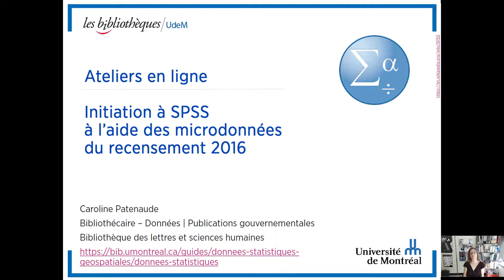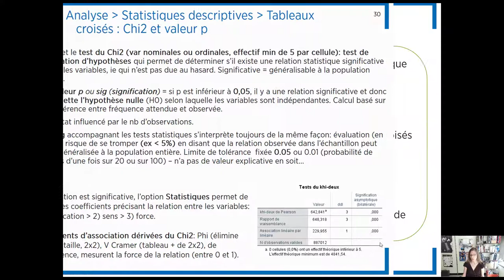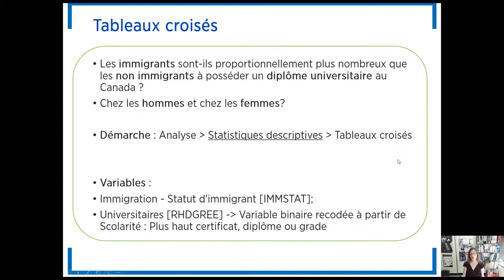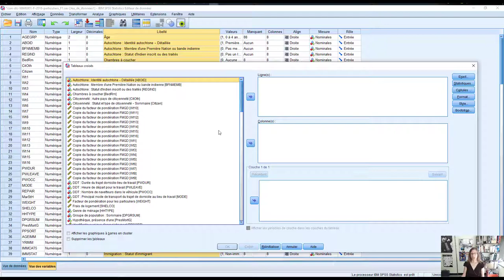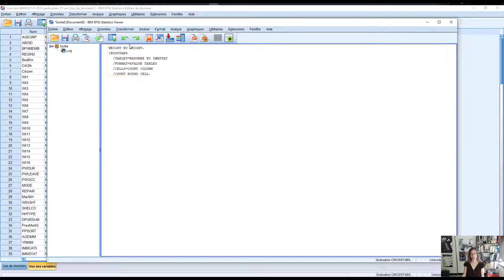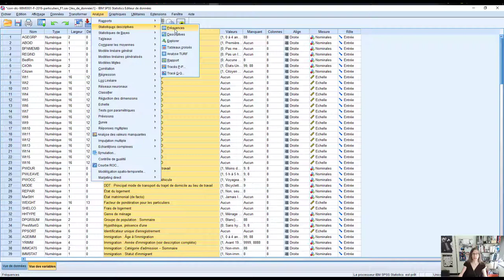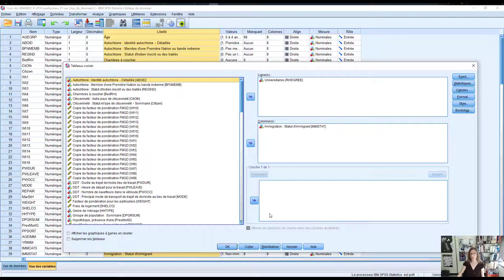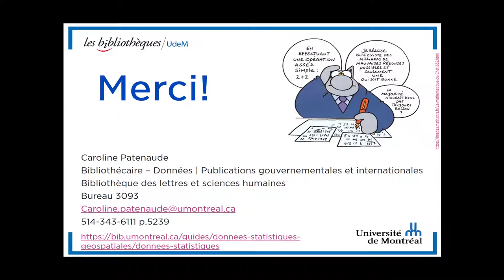Capsule 10 : Faire un tableau croisé